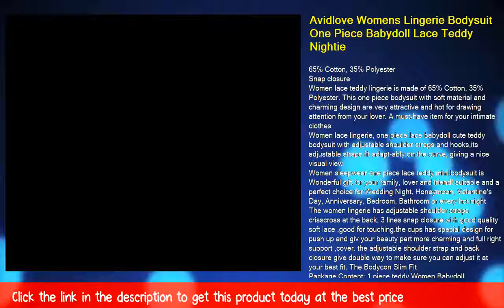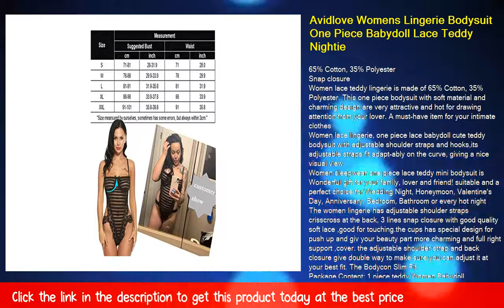Avidlove Womens Lingerie Bodysuit One Piece Babydoll Lace Teddy Nightie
65% Cotton, 35% Polyester
Snap closure
Women lace teddy lingerie is made of 65% Cotton, 35% Polyester. This one piece bodysuit with soft material and charming design are very attractive and hot for drawing attention from your lover. A must-have item for your intimate clothes
Women lace lingerie, one piece lace babydoll cute teddy bodysuit with adjustable shoulder straps and hooks,its adjustable straps fit adapt-ably on the curve, giving a nice visual view
Women sleepwear one piece lace teddy mini bodysuit is Wonderful gift for your family, lover and friend! suitable and a perfect choice for Wedding Night, Honeymoon, Valentine's Day, Anniversary, Bedroom, Bathroom or every hot night
The women lingerie has adjustable shoulder straps crisscross at the back, 3 lines snap closure with good quality soft lace ,good for touching.the cups has special design for push up and giv your beauty part more charming and full right support ,cover. the adjustable shoulder strap and back closure give double way to make sure you can adjust it at your best fit. The Bodycon Slim Fit
Package Content: 1 piece teddy Women Babydoll Lingerie.please check the size chart for reference.